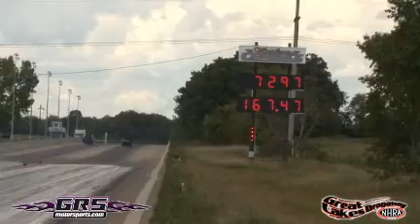Poncho Racing vs Papote Puerto Rico vs USA ( Team Rotary KC )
video 1ra eliminacion Poncho Vs Papote Team Rotary KC